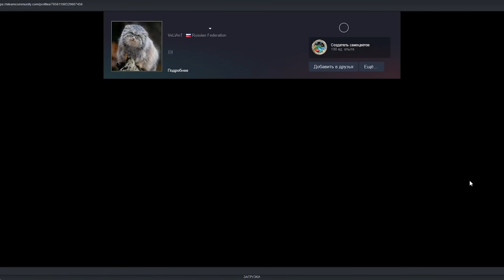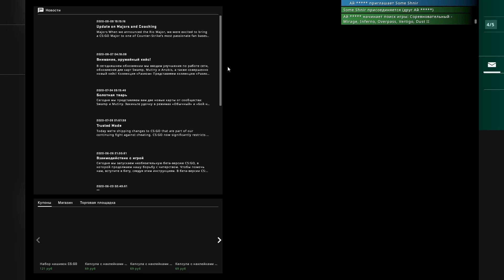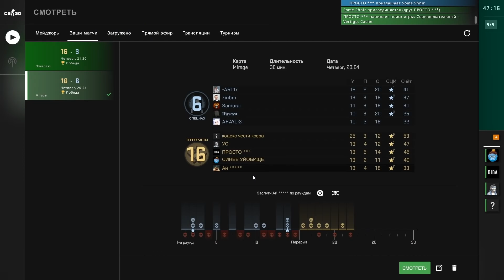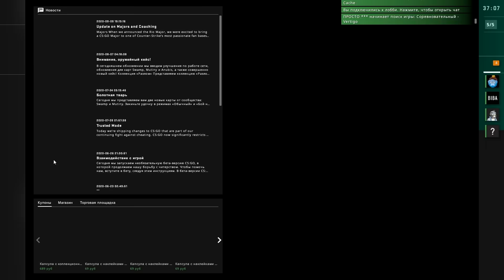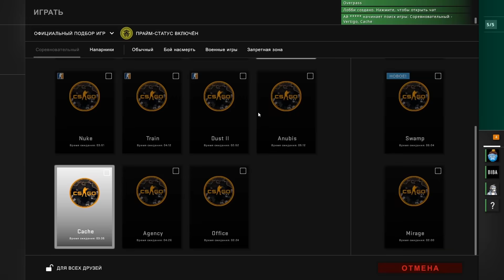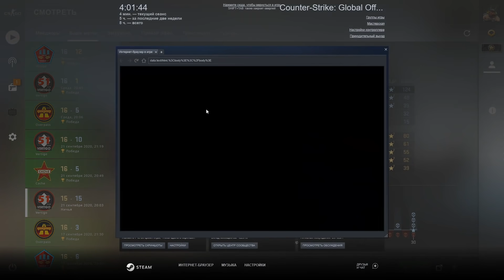ПРОШЛИ КАЛИБРОВКУ ПОСЛЕ 5 VAC БАНОВ В CS:GO🔥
Друзья, сегодня мы решили пройти калибровку, которую забросили пару месяцев назад, а забросили мы её из-за читеров. Их забанило VACом, поэтому мы решили продолжить, посмотрим, что из этого выйдет)